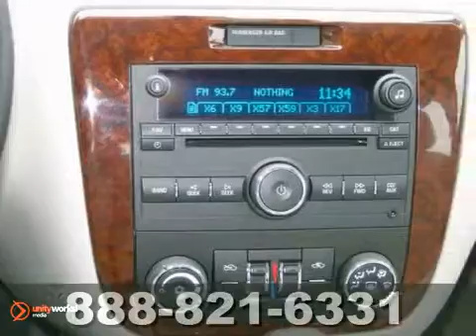2011 Chevrolet Impala 4085P in Minneapolis St Paul, MN SOLD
SOLD - If you are looking for real value on a great used car, Suburban Chevrolet invites you to come in and test drive this 2011 Chevrolet Impala, stock# 4085P. We are conveniently located near Minneapolis St Paul, MN and known for our great selection, reliability and quality. Come take a look at this 2011 Chevrolet Impala today.

Suburban Chevrolet
12475 Plaza Drive
Minneapolis St Paul MN, video